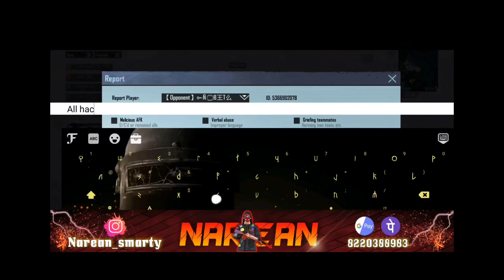NEED TO 👀 SEE THIS 🤷🏻 HACKERS ARE WOT😱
THANKYOU FOR 300 SUB'S & YOUR LOVE & SUPPORT. Keep supporting

Hi friends welcome to.. 💯Our channel. NAREAN This is our New channel.. I need your love and support's.

.New official updated link is here.

⭕ I'm on Instagram as @narean__smarty. Install the app to follow my photos and videos.

📱 Device..!

        One plus 7 t...
8 Gp RAM & 256 ROM.
        Android  version 10...
90 hz refreshing.

🎧 Earphones..!

          ZEB- BANG _  ' ZEBRONICS '

😍. Keep supporting.
❤ . Always I need 🙋🏻 your  💑  love
🤘🏻.  Keep sharing.. 💪🏻